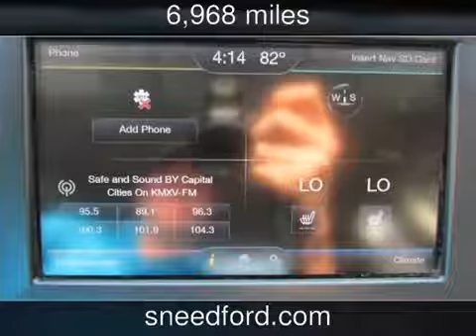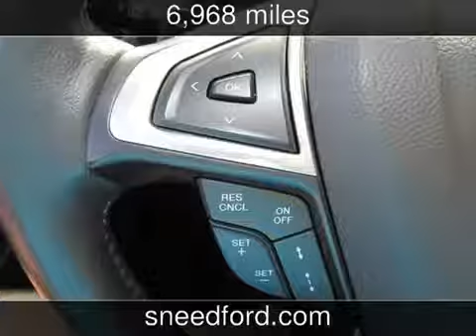2013 Ford Fusion SE Used Cars Gower,Missouri 2013 10 02